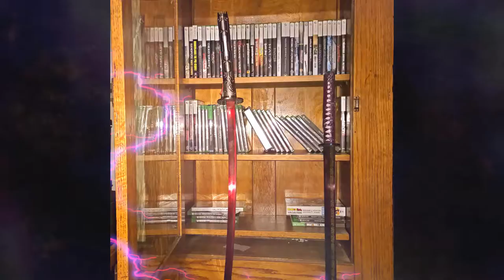Jurassic World Evolution - An Aim Not Devoid of Merit Achievement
In this video I will show you how to complete all the entertainment missions.